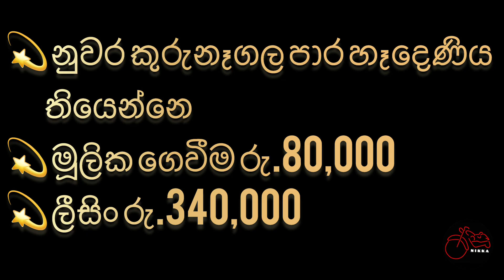Pulsar 150 For Sale රු.80,000ක් ගෙවා රැගෙන යන්න වටිනවා 👌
Pulsar 150
මූලික ගෙවීම 80,000යි
අඩුපාඩු කිසිවක් නෑ
ලියකියවිලි සම්පූර්ණයි
නුවර තියෙන්නෙ